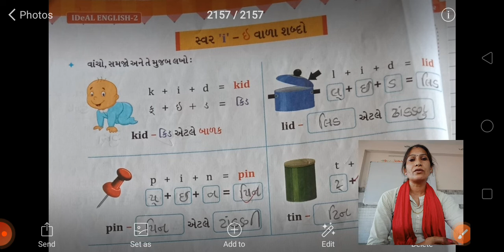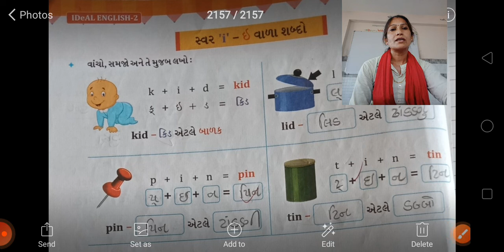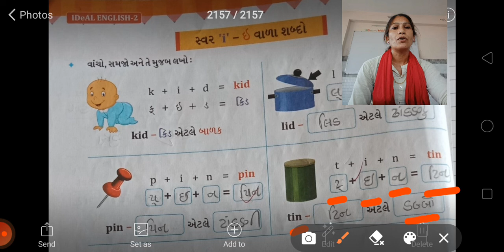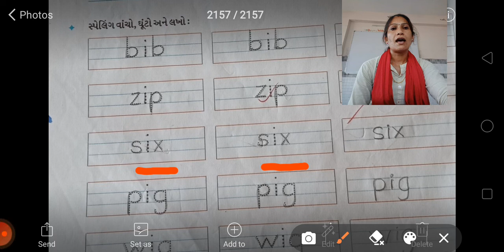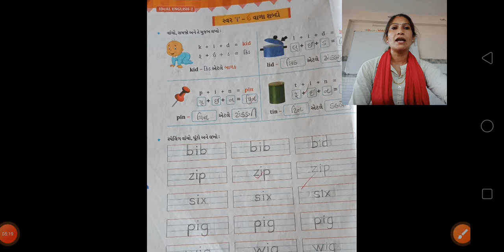ધોરણ 2 અંગ્રેજી i પેજ નં 22